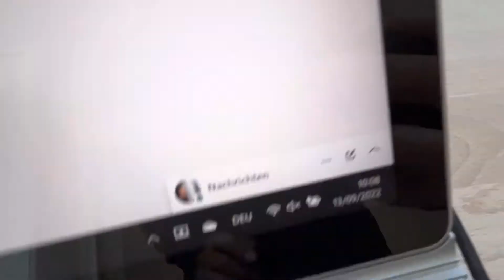20220913 Natur Vogelwarte Luzern Spatz Falkenplatz Schwanenplatz Flamur Shala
20220913 Natur Vogelwarte Luzern Spatz Falkenplatz Schwanenplatz Flamur Shala